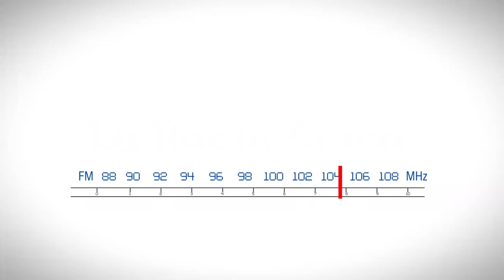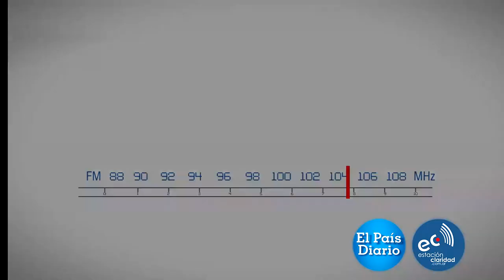La Radio Ataca: Equilibrio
Los argentinos merecemos encontrar un punto de equilibrio que no nos deje varados ni a un costado ni al otro. Ni en capitalismo salvaje ni en el populismo paternalista.

Editorial emitida en el programa La Radio Ataca que conduce Ernesto Simón, de lunes a viernes de 19 a 21.30 por Estación Claridad.